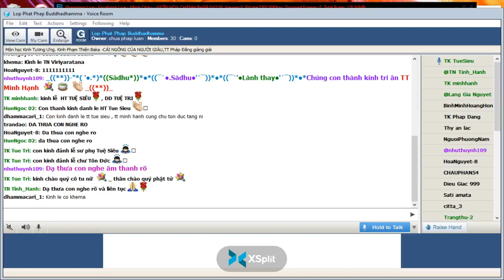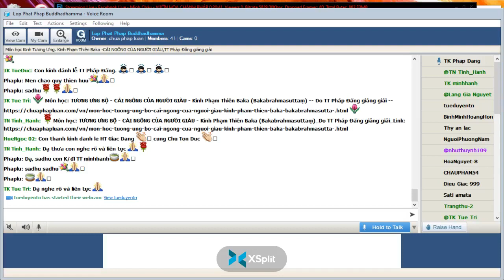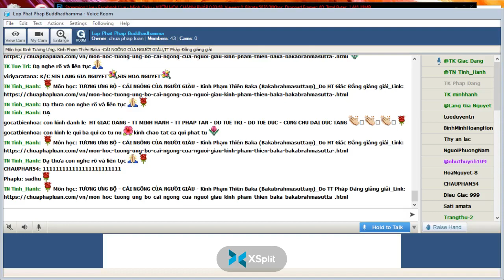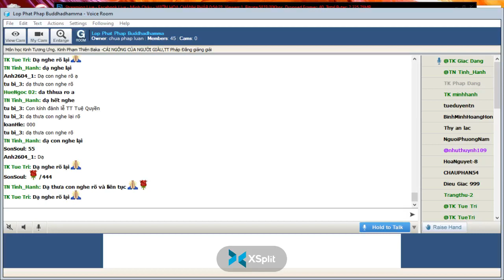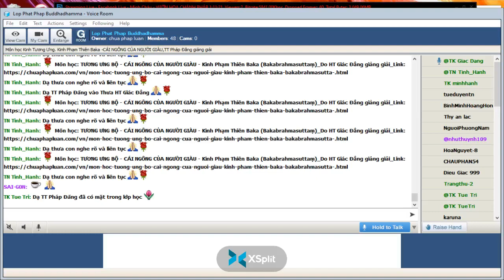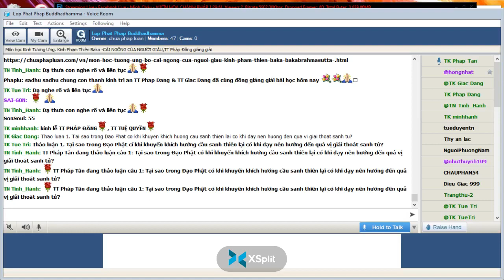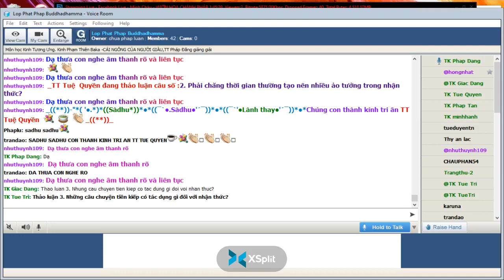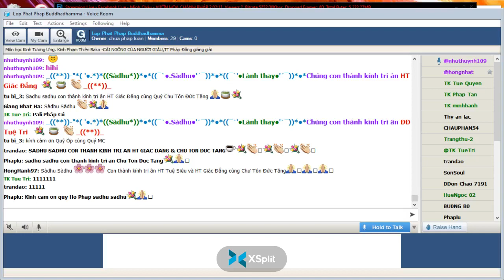04-05-2022. GIÁO TRÌNH TƯƠNG ƯNG BỘ (SAMYUTTANIKÀYA) _Lop Phat Phap Buddhadhamma.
Lop Phat Phap Buddhadhamma Thứ Tư May 04-2022.Giáo Trình KINH TƯƠNG ƯNG – SAṂYUTTANIKĀYA - (S.i,142) CHƯƠNG VI. TƯƠNG ƯNG PHẠM THIÊN, PHẨM THỨ NHẤT.  Bài 4. Kinh Phạm Thiên Baka (Bakabrahmasuttaṃ)-CÁI NGÔNG CỦA NGƯỜI GIÀU, Tỳ kheo Giác Đẳng chuyển dịch và biên soạn giáo trình, sẽ do TT Pháp Đăng giảng giải.